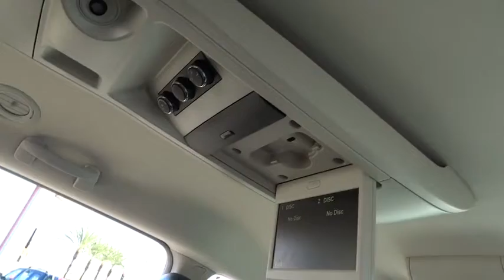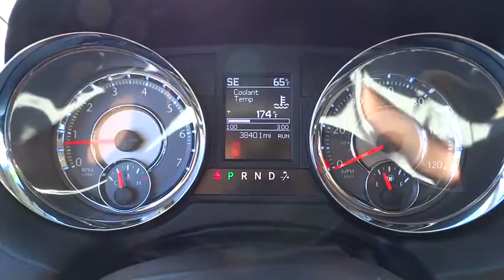2014 Chrysler Town & Country Simi Valley, Thousand Oaks, Los Angeles, Ventura, Oxnard, LA, CA 74191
2014 Chrysler Town & Country

First Kia
2081 1st St